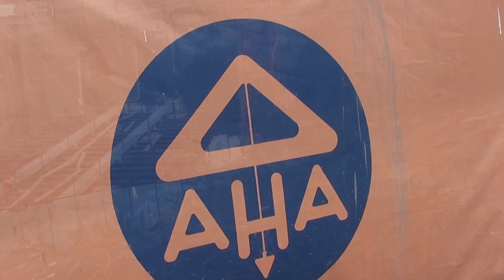S21 Baustellenfortschritt 18.7.13 Sulzbachviadukt Denkendorf